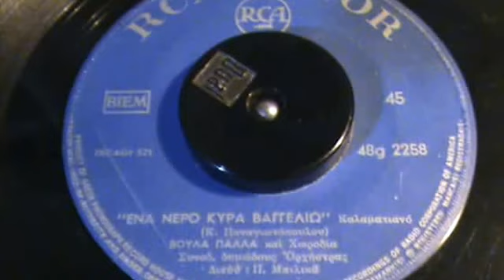ΕΝΑ ΝΕΡΟ ΚΥΡΑ ΒΑΓΓΕΛΙΩ ΒΟΥΛΑ ΠΑΛΛΑ+ΧΟΡΩΔΙΑ